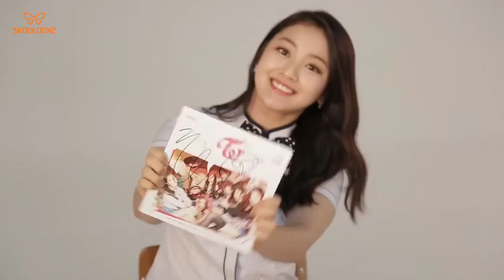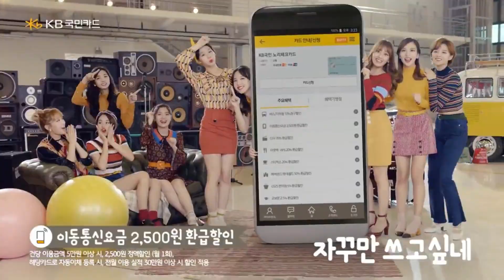TWICExHA-TFELT (트와이스) "Wherever Together" FM/V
➤ All rights of Image ,name  of group, scenes
 this video,  reserved to  JYP Entertainment

➤edited by " Twice FMV "